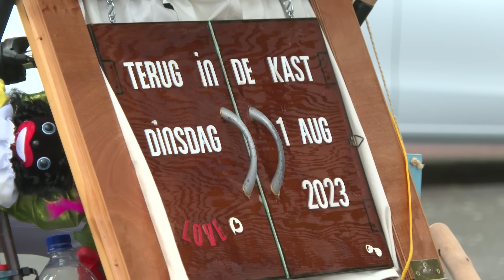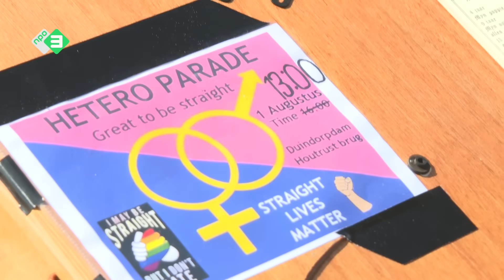Hetero Parade antwoord boze mannen op Pride-maand: 'Niet veilig!'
Een groep hetero's vindt dat de lhbtiq+-samenleving veel te veel aandacht opeist. Daarom kiezen zij ervoor om tijdens de Pride-maand een heuse Hetero Parade te houden in Duindorp. Sarah Bakker is erbij!